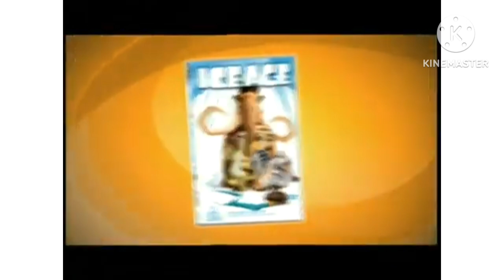Chowder Ice Age Ferngully Anastasia Titan A.E Robots Casper Babe and The Shaggy Dog DVD Promo